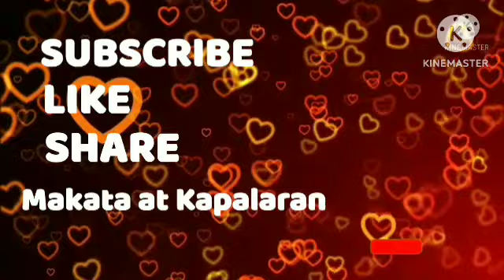2-📢Horoscope October 14, 2023 Gabay Kapalaran